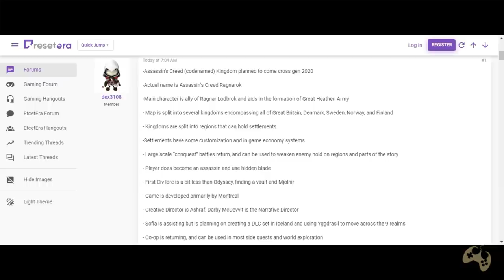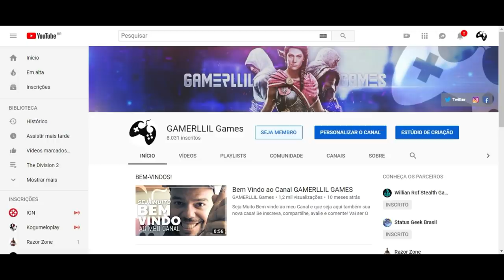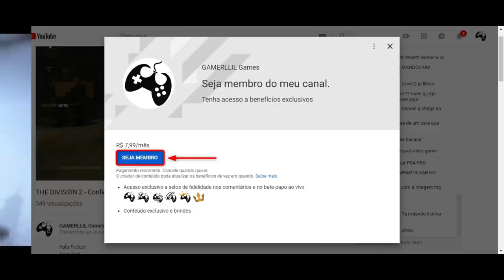Assassin's Creed Ragnarok - Mais informações e Imagens do Gameplay | Será verdade?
Fala Fiotes!
Bem vindos a mais um vídeo no canal e hoje vamos conversar um pouco sobre os novos rumores que cercam o futuro game da franquia Assassin's Creed.
Temos aqui muita informação mas é importante ressaltar que até o momento, todas elas são Rumores. Nada confirmado.

Kallil Augusto